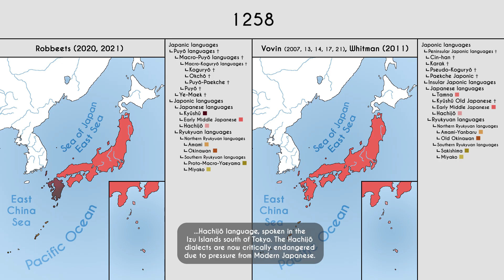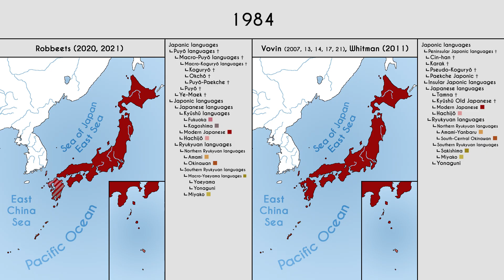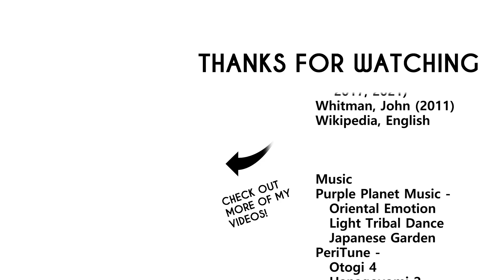The History of the Japonic Languages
The Japonic languages are a language family comprising Japanese, Ryukyuan, and a possible extinct Continental branch. Learn about two competing hypotheses regarding the origin and dispersal of this language family in this video.